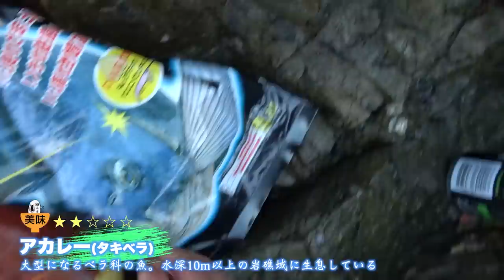渡れるかは天気次第！超一級スーパーレア磯で釣りしたら…【奄美大島・宝島遠征GOD磯】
長時間の船旅！幸先不安な奄美・宝島遠征始まりました～

▼今回使用した「マルキュー グレパワーV9」の詳細はこちら↓

▼沖縄フィッシングショー
日付：2023年4月1日(土)、2日(日)
場所：沖縄コンベンションセンター

【全国ファミリーマートで購入できます】

その他詳しい情報は以下HPをご覧ください

★依頼メール・仕事メールはこちら

●効果音：OtoLogic
●BGM 提供:JOY&LIFE Creation / 稲福高廣
●アニメーション：TELOPICT.com